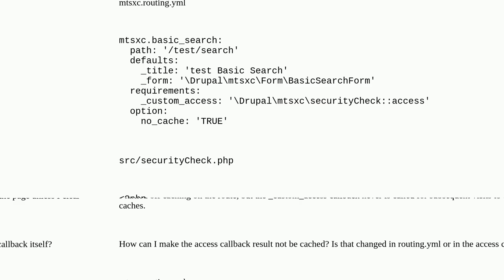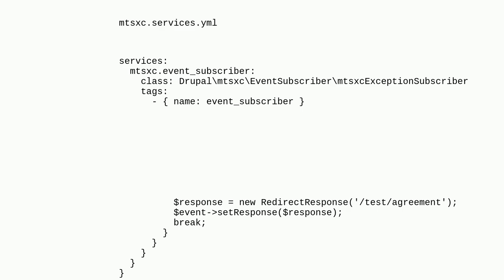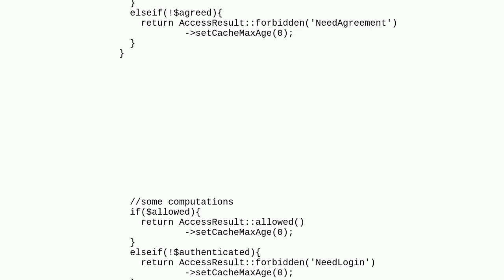Drupal: How to disable caching of _custom_access callback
How to disable caching of _custom_access callback

A special thanks goes out to the community

  caching routes